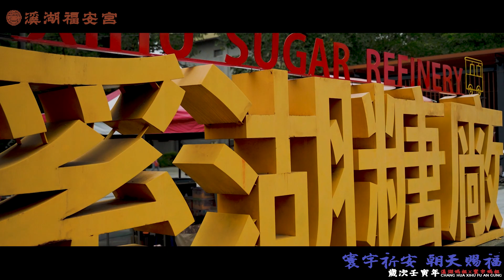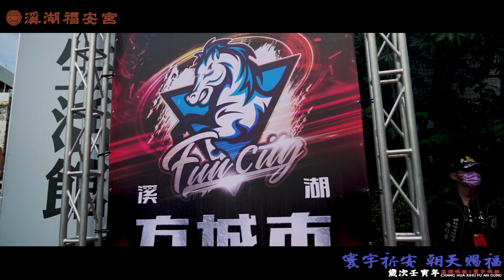寰宇媽祖in 溪湖